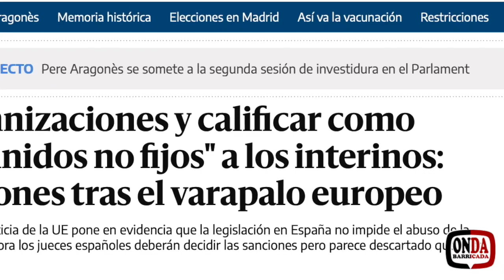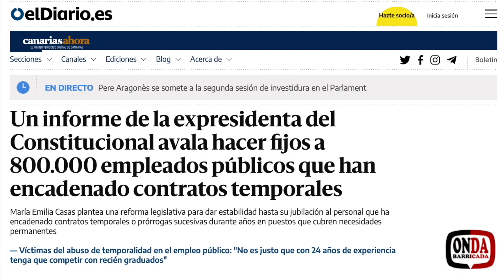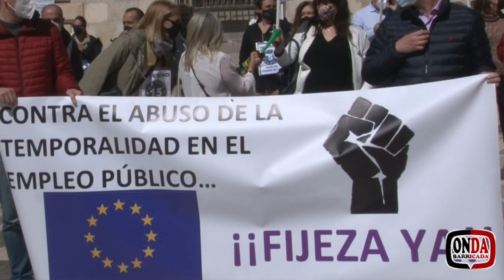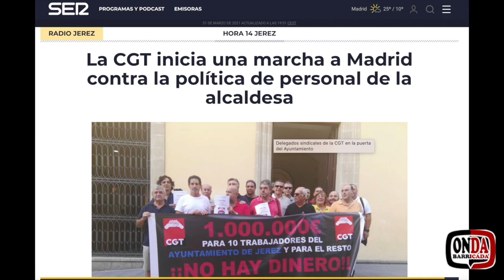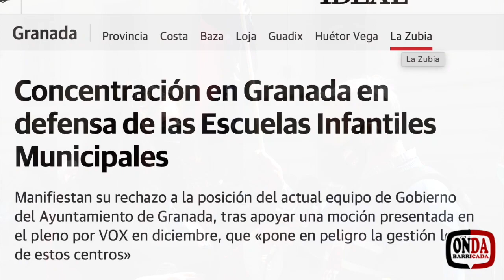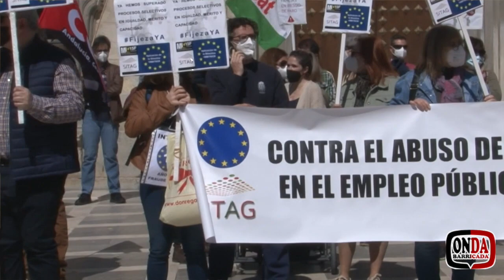Onda Barricada 133: Fijeza ya en las administraciones a quienes son Interinas e indefinidas no fijas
Onda Barricada ha acudido a una de las concentraciones que los y las trabajadoras interinas e indefinidas no fijas de las distintas Administraciones Públicas están llevando a cabo bajo el lema de Fijeza Ya. En este caso acudimos a la que se llevó a cabo en Granada, y esperamos haber recogido el sentir y reivindicaciones que se han lanzado en la movilización. Indicar que esta no es una movilización única, sino que se sitúa en las que se están desarrollando en diversos territorios (el día 11 de Abril en Sevilla, en la Torre del Oro a las 11:00 se llevará a cabo una manifestación a pie).

Europa y los tribunales de justicia llaman a todas las Administraciones públicas del estado español a poner fin a este despropósito de contratar y mantener el fraude en la contratación de cientos de miles de trabajadoras/es en todo el país, que llevan  trabajando en situación irregular de provisionalidad y fraude muchos años, más de veinte en algunos casos, ante la falta de ofertas de empleo público para cubrirlas, generando unos daños irreparables para el colectivo de personas afectadas.

Como no podía ser de otro modo, Este medio ha recogido el sentir de muchas de las personas implicadas en este tema y lo ponemos sobre la mesa para que seáis vosotros y vosotras las que podáis sacar las conclusiones pertinentes. Nuestra reflexión tras escuchar los testimonios es clara, las Administraciones Públicas, que se supone que deberían ser garantes de los derechos de la clase trabajadora, en verdad son las causantes de una de las mayores irregularidades laborales, de abusos e incumplimientos de la legalidad conocidas hasta el momento. Cómo se puede confiar en la clase política que dirige las Administraciones públicas y son los mayores incumplidores de unas leyes que ellos mismos aprueban en Parlamentos y sesiones plenarias, pisoteando los derechos de la clase trabajadora mediante actuaciones como estas que llevan implícita la precariedad laboral y el desasosiego de las personas?porque siendo conocedores de la grave situación generada a casi un millón de trabajadoras/es no se corrige inmediatamente? ¿Por qué se consiente que una amalgama de irresponsables e ineptos/as políticos puedan actuar con total impunidad e ilegalidad? Esta es nuestra reflexión.

Esperando que te haya gustado amigo ondarreño y ondarreña, nos despedimos hasta el siguiente, no sin antes comentarte que si te ha gustado, que le des al me gusta y nos sigas… y como siempre y lo más importante, comenta en nuestras redes porque nos enriquece como programa y sobre todo porque así sabemos tu opinión. Salud.

QUIENES ESTÁN, SE QUEDAN